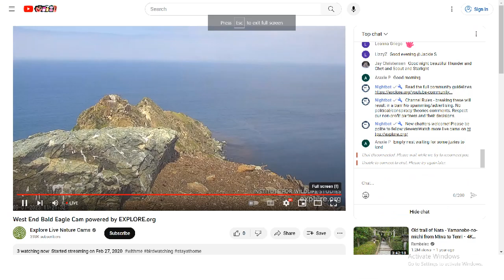West End Bald Eagles 09/01/2023 07:06